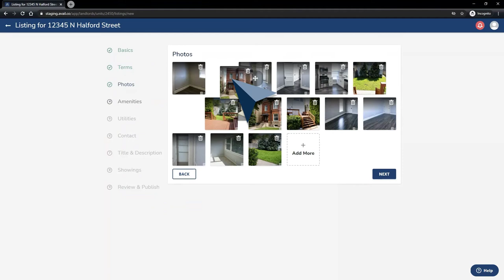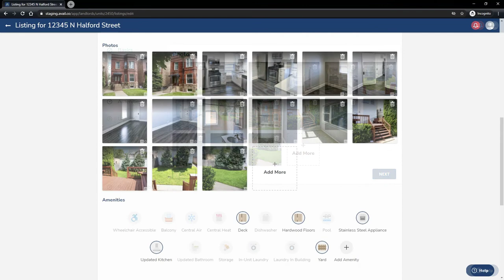How to Add Listing Photos | Avail Landlord Software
Adding photos to your rental property listing can be really easy. In this video, you'll see exactly how to make your rental listing shine by adding and organizing photos in Avail.

Avail provides 200,000+ DIY landlords and their tenants the rental experience they deserve. Avail makes it easy for landlords who own 1–50 units to list their properties, find and screen tenants, create and sign lease agreements, and collect rent — all online.